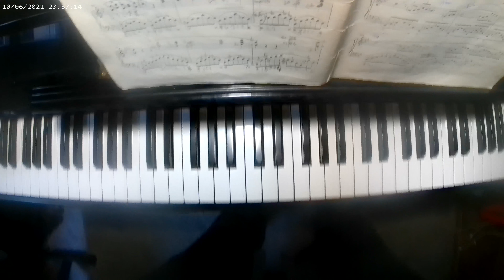ballade 3 novembre 2022 work in progress